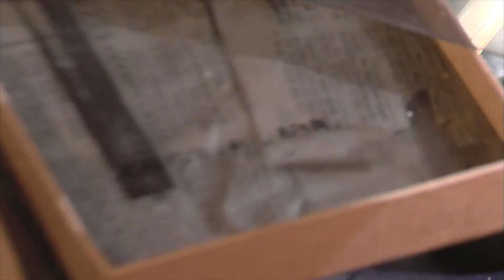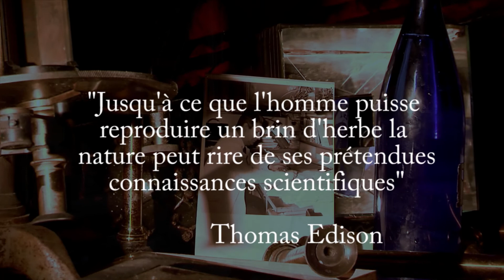Comme un brin de folie!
Ce film est consultable également sur le site Astrée Films à la rubrique Films :